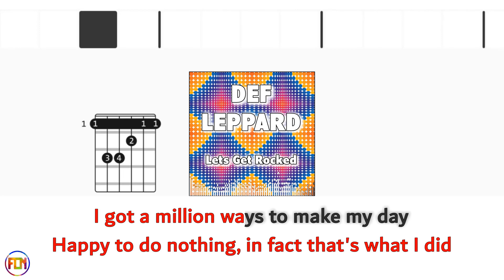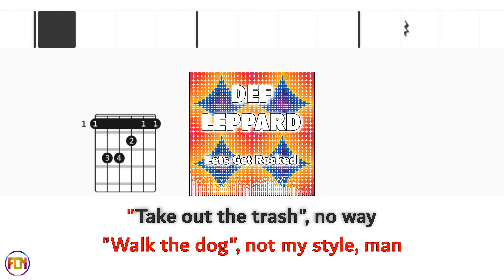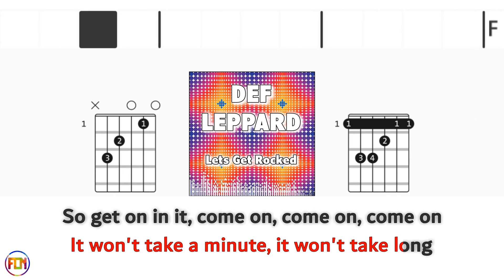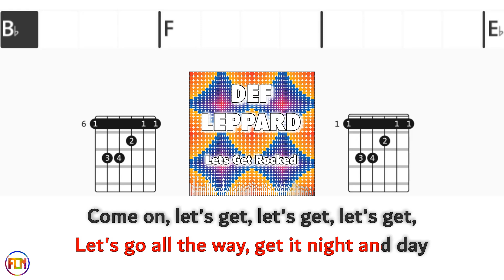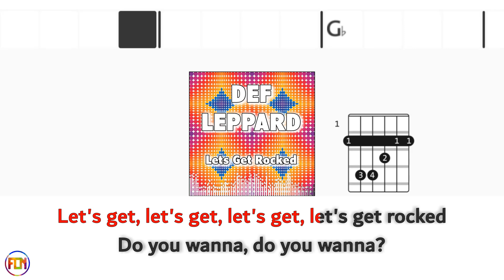DEF LEPPARD Lets Get Rocked BACKING TRACK FCN GUITAR CHORDS & LYRICS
BACKING TRACK FCN GUITAR CHORDS & LYRICS